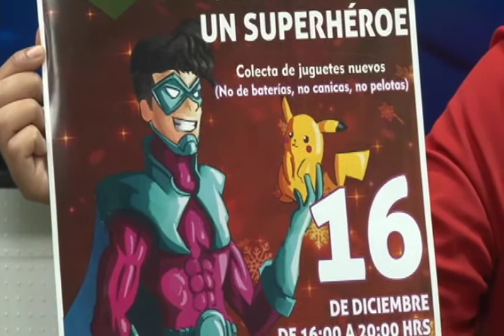En entrevista para MVM Noticias Dora Rojas Ramírez y Diego Hernández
En esta entrevista Dora y Diego nos hacen la invitación para participar este domingo 16 de diciembre en la recolección de juguetes del proyecto “Los reyes llegan con Imagina” para los niños más necesitados.

Asiste, diviértete, dona un juguete y conviértete en un superhéroe.